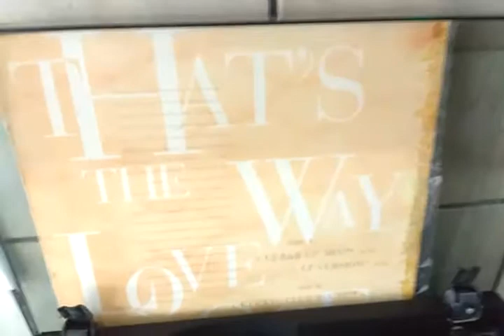Janet Jackson - That's The Way Love Goes By 12 Inches Brasil